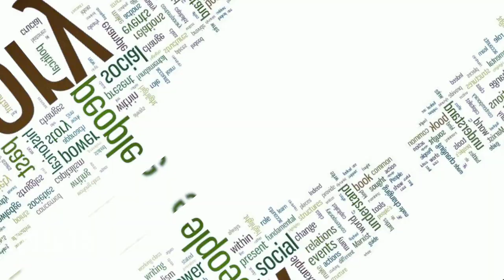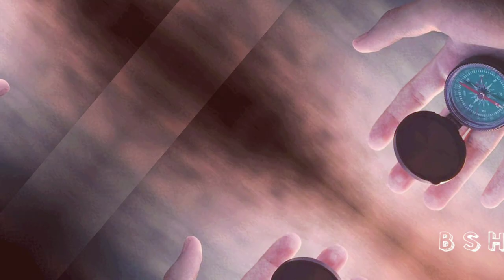april 18th on the day,ఏప్రిల్ 18వ తారీఖున చరిత్రలో జరిగిన కొన్ని సంఘటనలను గూర్చి ,interesting facts